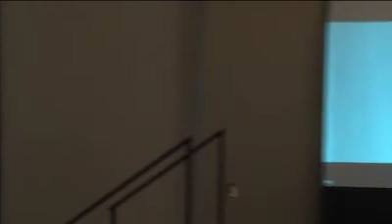Alan Joyce Melbourne Press Club speech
On Thursday 3rd February, at the Melbourne Press Club's first lunch of 2011, Qantas CEO Alan Joyce outlined Qantas' agenda for the year.

Mr Joyce also spoke about how Qantas is helping Australians affected by Cyclone Yasi and the recent instability in Egypt, and why the company is increasing its fuel surcharge on international flights.